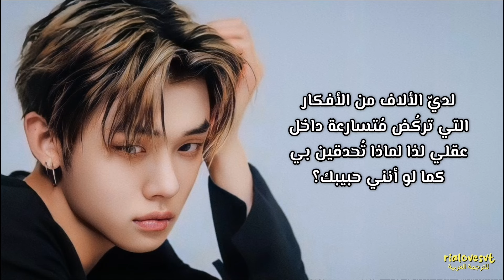YEONJUN - BOYFRIEND / arabic sub أوست يونجون - تَنظُرين إليّ كحبيبك / مترجمة للعربية مع الشرح